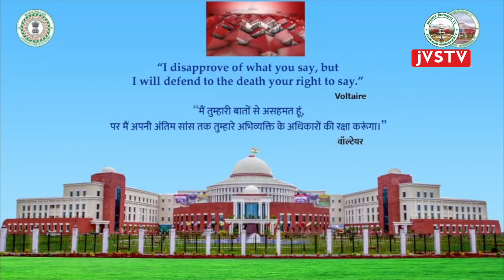पंचम झारखंड विधानसभा का एकादश (बजट) सत्र | सदन समाचार हो भाषा में (27-02-2023) | DAY-01